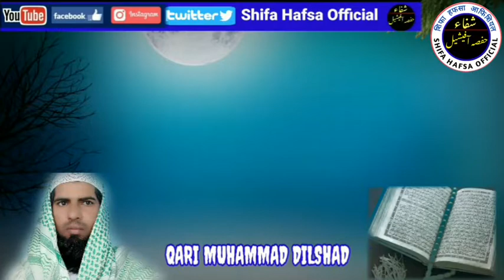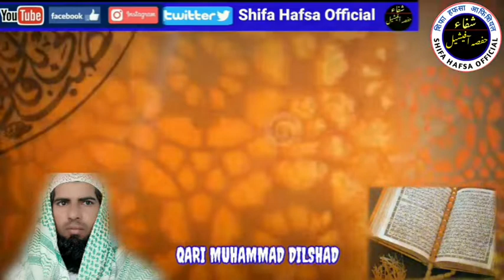TILAWAT E KALAM ULLAH | QARI MUHAMMAD DILSHAD | SHIFA HAFSA OFFICIAL | BEST TILAWAT E QURAN MAJEED